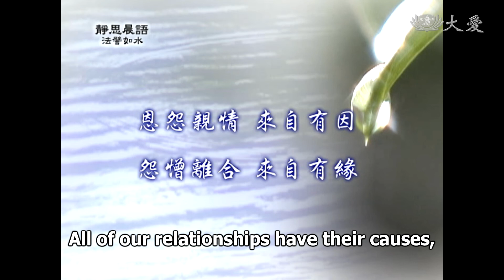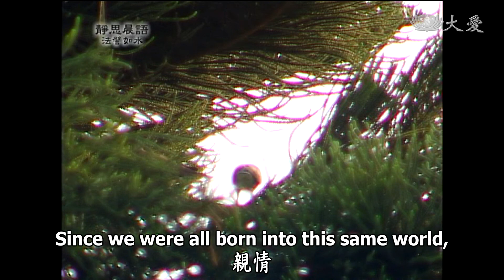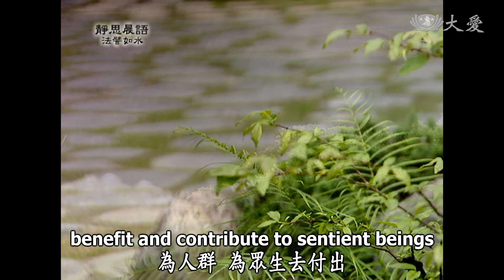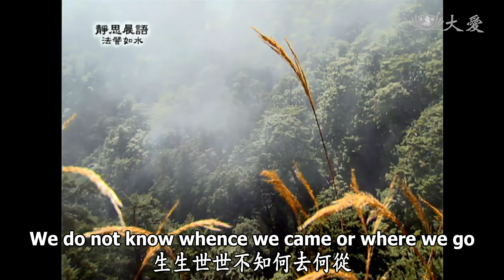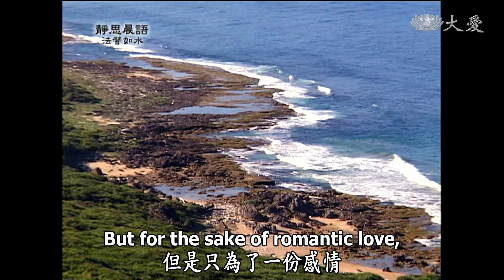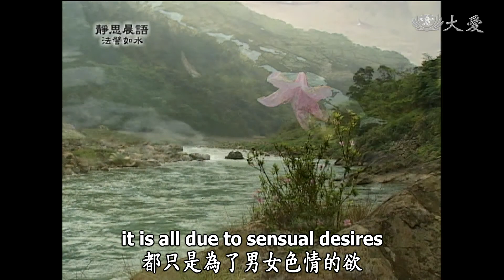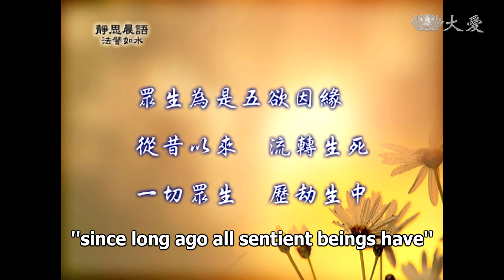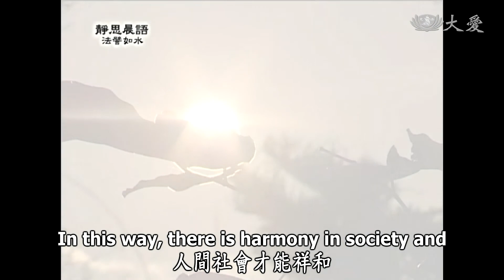【靜思晨語法譬如水】20121022 - 清淨因緣覺有情 - 第424集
恩怨親情 來自有因
怨憎離合 來自有緣
大家這個道理能明白，這種親情恩愛我們若能看清楚，這分愛就化成為大愛；假使我們看不清楚，在這個私情私愛，恩恩怨怨，纏纏綿綿，就無了期，生死昏沈，因果就無法脫離，所以我們大家學佛，因，當然很重要。
常常對大家說感恩心，真的要感恩，時時感恩、事事感恩，人人感恩，廣大無邊，平等就是要有感恩心。

但是若是私情小愛，就是你爭我奪，奪不了，我會怨；我們若有一個開闊的心胸，事事感恩，人人感恩，這叫做大愛；我們若是有佔有的心，反恩為仇，怨恨的事就很多了。

恩與怨只是一個界線，毫釐之差的觀念，親情，生下來普天下，天下人人不是一家親嗎？我們與天地眾生萬物共生息，所以天下都是我們的親人，有了這樣的想法，天下不是很溫暖嗎？
情，若要說情，「拉長情，擴大愛」，過去、現在、未來，還有無始以來，覺悟的感情，這稱為「菩薩情」，不捨眾生，來來回回都是為了這分情，那就是「覺有情」。

所以「覺有情」和眾生的迷情，也一樣在一線之間，我們若有一點偏差，就是迷情了；來自有因，真真正正都是因緣果報中，因緣我們若看得清楚，人人都是覺有情者，人人就是我們所感恩的對象。

所以看清楚了，只有恩，大恩大愛；只有情，就是覺有情。

這種清淨的因，這是我們要很清楚，能保存這念無污染清淨的因，就不會造出怨憎離合，世間有緣的來相會，大自然的法則，我們就要看清楚，多久的因緣在人間，我們就疼惜這分緣，緣若盡了，我們就用心祝福。
因緣，好緣、惡緣，惡緣就是怨，就是憎恨，若是好緣，彼此之間就是感恩。

所以我們來到人間要提高警覺，不要結了惡緣，惡緣來了，將來來生還是一樣纏綿不休，真是苦不堪；所以這要看我們，到底和人結的是什麼緣？不如結一個清淨緣，來生來世同心、同道、同志願，同樣是在菩薩的眷屬中，若能如此，好的因緣，這就是我們永恆的伴侶，和我們一起作伴，為人群、為眾生去付出，您想，這難道不是我們最好的緣嗎？
所以我們人人要惜緣，人人要保持這念清淨的因，所以我們一直在說懺悔、懺悔，不斷懺悔，所以接下來這段文字：
弟子眾等

次復懺悔 貪愛之罪

經中說言
但為欲故 關在癡獄
沒生死河 莫知能出
這段文字，識字的人來看都很清楚，過去我們既然不斷不斷在懺悔，結束了嗎？還沒，所以我們還要「次復懺悔」，我們現在再懺悔的，就是貪愛的罪，貪愛的罪業實在是無量無邊，只是一念貪心起，八萬四千障礙的門都開了，所以經中這麼說，「但為欲故」，是為了貪欲而已。
所以我們永遠都「關在癡獄」，因為由貪起瞋，當然就是因為這念無明，就是癡，這個癡好像一個牢獄一樣；我們在現代社會如果犯了罪，進了牢獄裡，就不得自由了。

所以凡夫只是，「一念無明生三細，境界為緣長六粗」，開始，粗相的境界現前，我們內心的癡念，不斷產生無明來看世間，無明來看人間，以無明在人與人之間，在無邊無際的世間，和無量無界限的物質中。

你想，天地、空間、人與人之間，這麼的開闊，到底無明造了什麼？所以使我們生生世世很多障礙，生生世世人與人之間，不斷起煩惱，生生世世不知何去何從，由不得我們自己，今生之後，來生又選擇在哪裡？這都由不得自己，所以這叫做「癡獄」。
來到人間「沒生死河」，都一直沉溺、沉溺在生死河中，愛河千尺浪，苦海萬重波，這種六道輪迴不得出期，這種都是沒在生死海中，就是沉，沉入生死海中。

這個生死海就是無邊際的欲，這個欲念就像生死海，只要你有了貪，只要你有欲，貪欲是從癡迷無明開始。

所以因為如此，不知何時才能出離，一旦入癡獄中，在生死海中，到底何時能出離？

看看現在社會這麼亂，每天報紙翻開，都是男女欲愛，為什麼一個好好的家庭，父母的恩情，扶養我們長大，教育我們成人，但是只為了一份感情，能反叛父母，對父母不孝，反恩為仇，所以很多人說，娶妻之後就是妻子的兒子，當然夫妻之間的感情，這是世間人，但是有了夫妻的感情，也要照顧父母的恩情，媳婦孝順公婆也是天經地義。
但是從別的家庭，娶進我們的家庭來，作媳婦的覺得，我們家的父母較親，所以現在的人都說，嫁一個女兒，多一個兒子，若是娶一個媳婦，就少一個兒子了。

現代人，家庭之間都不會想，兩對父母，兩對都要互相感恩，因為有對方，女方的父母，才能娶到這位這麼好的太太，太太要感恩，有男方的父母，所以才能得到這麼好的先生，媳婦感恩公婆，女婿感恩岳父岳母，嫁到夫家，就要受夫家的家教，若能如此，家庭倫理的教育就很好。
若是有的人太太娶進來了，開始時感情很好，無論海會枯、石會爛，絕對專情愛你，娶進來之後移情別戀了，開始這個家庭又複雜了，變成這個小家庭，就開始感情變故，就開始又鬧了，為情情殺，或是在外面感情的纏綿，就同歸於盡，這在社會上很多，都只是為了男女色情的欲。
所以我們常常說十戒、五戒，學佛，我們一定在家居士要持守五戒，但是在慈濟的團體，除了五戒之外，還有其他的戒。

其他的戒是現代社會，酒、菸、檳榔，這都是顧身體的，交通，與人的互動要溫柔，但是一個大團體中，家庭倫理要更清楚，絕對不可以在大人群中，一點點不小心可能也會犯戒，所以在慈濟中，這個團體非常重視五戒、十戒。

五戒和十戒中就有一個，「邪淫戒」，除了一夫一妻之外，男女之間一定要很清楚，有法親，互相感恩，一大群的師兄，一大群的師姊，大家清淨的心，共同行菩薩道。

但是就是人人心中要清淨，這種菩薩因緣，絕對不是凡夫的迷情，一時的熱情，投入在這個團體中；心若還有迷，在這個大團體裡也會犯規。

所以希望人人，要疼惜自己的慧命，這念清淨因的種子，和這念菩薩的緣，我們一定要很清淨，所以不要有這種貪欲，不軌的感情，感情脫軌了，就是入癡獄中了。

這在經文中就這麼說了，所以在下來這段文字：
眾生為是五欲因緣
從昔以來 流轉生死
一切眾生 歷劫生中
眾生迷，只是為了五欲，這個欲念從這樣，從昔就是從過去，無始無始的過去，一直到現在，我們一直都流轉在生死中，不是全部流轉為人，「一切眾生」，一切眾生，我們看得到的就有多少種眾生，是萬萬種的眾生，蠢動含靈皆有佛性。

我們若只是一念錯，形命不一定是人形，所以在「一切眾生 歷劫生中」，無了時，歷劫就是經歷多長多長的時間，不斷不斷不同的身形，我們做人，還是很好，無論如何受苦，總是有機會聽聞道理，有機會修行。

所以有一句話說，「人身難得 佛法難聞」，我們要得人身已經很困難了，要聽聞正法不容易，但總是還有機會，要是生在其他畜生類中，就沒辦法了。

所以我們明白，「五欲因緣」，實在很厲害，這個因緣若受染著那就很麻煩了。
各位，學佛真的要好好顧好我們的心，恩怨親情，來自有因，這念因要顧得清淨，怨憎離合，來自有緣，緣也要清淨緣，淨因淨緣，大家一起修菩薩道，若能如此，人間社會才能祥和，天下才能減少災難，所以請大家要時時多用心。

 (10760424)